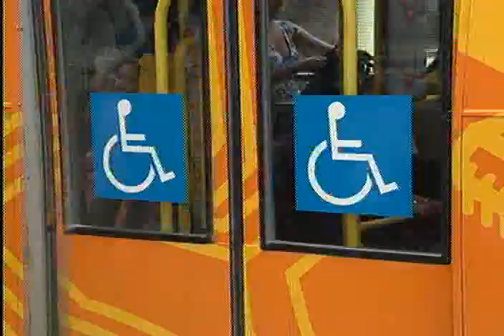Políticas públicas deficientes - 24/01/2011